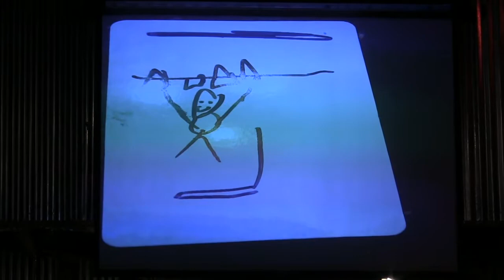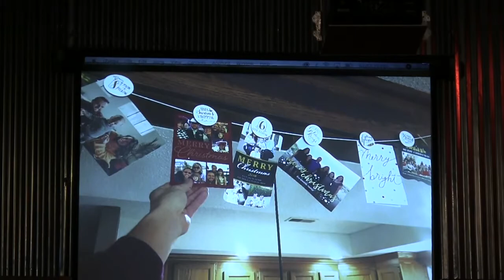"Importance of the Process" - New Life Youth - 2-19-20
"Importance of the Process" - New Life Youth - 2-19-20 with Rev. Matthew King